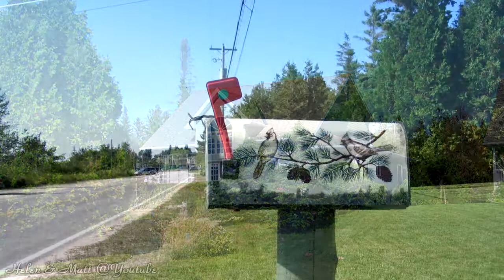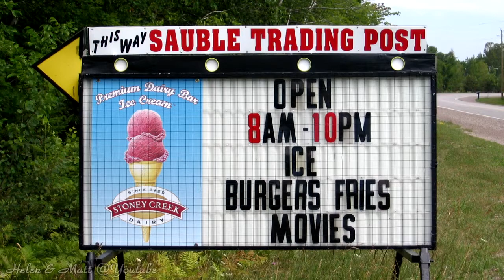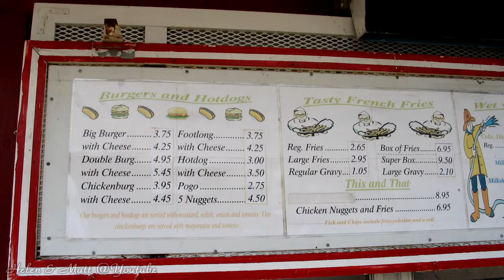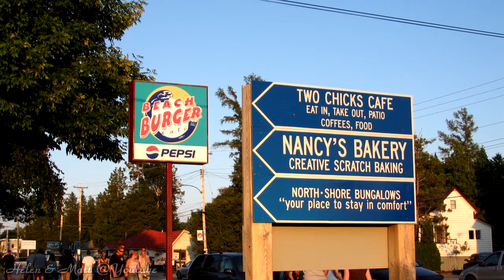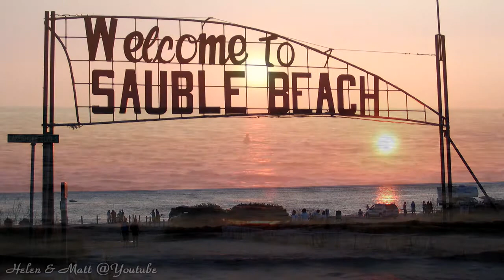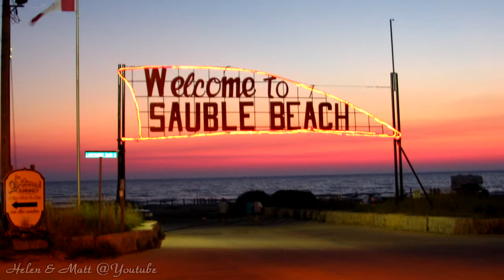Sauble Beach 2007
Scenes from Sauble Beach in the summer of 2007.